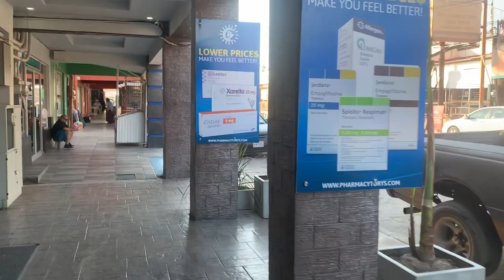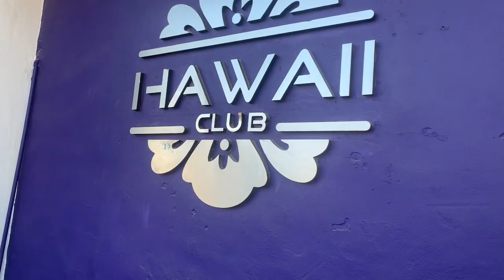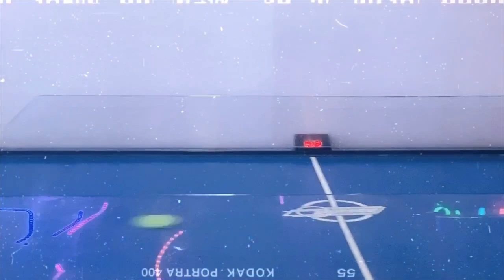ULTIMATE ROADTRIP VLOG - Driving from Washington to Arizona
HI EVERYONE!!
Okay I know this isn't the best vlog, I really just wanted to create this so I always have the memories. Honestly I've watched it over 10x already and every single time I catch myself having the biggest smile on my face. So although it might not be the best I'm pretty happy with how it came out. I hope you smiled too and liked this messy vlog. I love you guys!! Also lmk what videos you want to see in the comments below. I will get better at editing PROMISE.